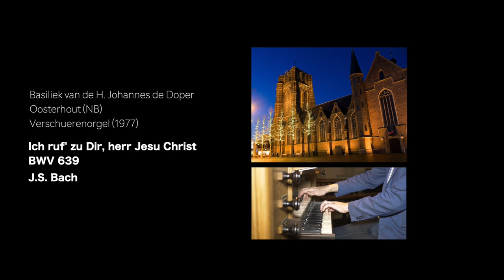J.S. Bach - Ich Ruf' Zu Dir, Herr Jesu Christ - BWV 639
Jan Willems - Verschuerenorgel (1977) - Basiliek Sint-Jan-de-Doper, Oosterhout (NL).

De basiliek van Oosterhout heeft een bloeiende kerkmuzikale praktijk met klassieke koren, waarin het orgel een belangrijke rol speelt. Daartoe kreeg de basiliek in 1977 een tweede orgel, naast het monumentale Maarschalkerweerdorgel uit 1890. Het instrument werd gebouwd in de stijl van de Zuid-Nederlandse barok, waarbij een kleurrijk en kruidig klankbeeld ontstond, met daarnaast draagkracht voor het begeleiden van de koorzang. In het oeuvre van orgelbouwer Léon Verschueren III neemt het orgel dan ook een bijzondere plaats in. De dispositie luidt

Hoofdwerk C-g3:
Prestant 8'
Gedekt 8'
Octaaf 4'
Mixtuur IV
Trompet 8' B/D

Nevenwerk C-g3
Gedekt 8'
Roerfluit 4'
Fluit 2'
Cornet II Disc.

Pedaal C-f1
Subbas 16'

Koppelingen: I+II, P+I, P+II